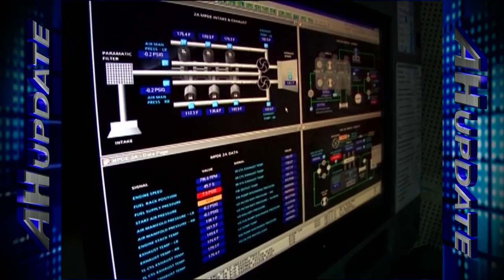USS Curtis Wilbur Officers Visit USS Patriot